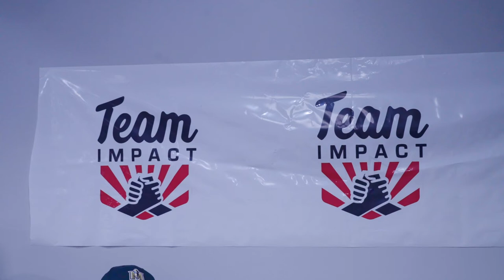2022 Team Impact Program with Leo | Racers Football